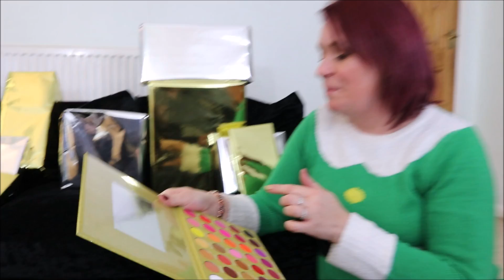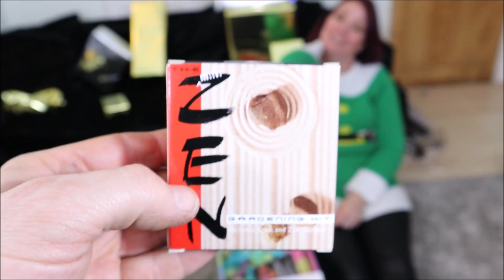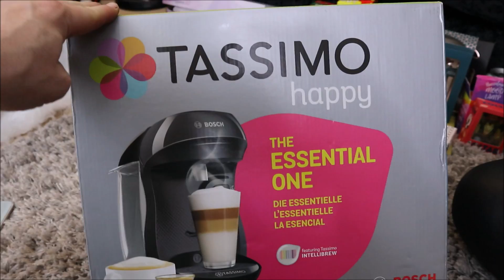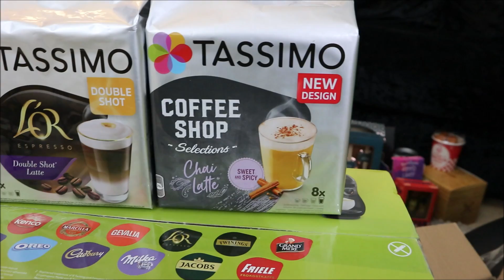Fiona Opening Christmas Presents!! Xmas Presents Opening!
So the Prankster Kids have opened their Christmas presents, and now its time for Fiona the mum to open her Xmas presents!

Lots of boxes of presents here with lots of unwrapping of Christmas gifts in this Christmas presents opening video! Neer before has Xmas been this much fun, if only we could have Christmas presents to open every day! And we hope that you got plenty of Christmas presents and gifts and enjoyed opening them too!